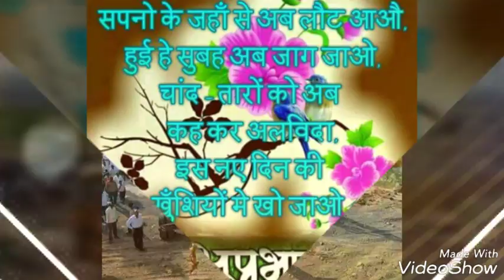Verma saurabh kerala